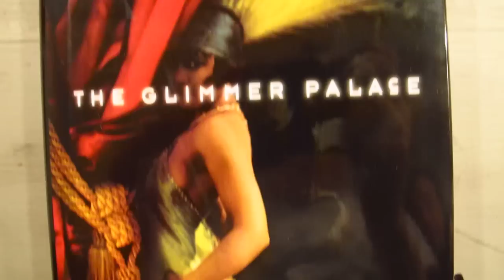I FOUND SOME PANTIES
Treasure hunt.